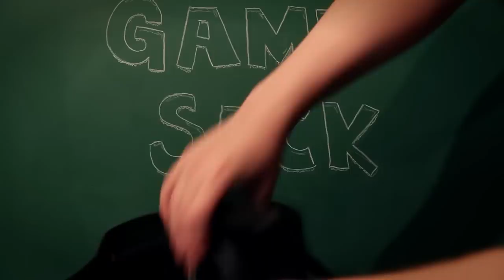The Neo Geo Pocket Color - Review - Game Sack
Episode 131 - Like many other companies, SNK tried to take on the GameBoy in the late 90's with this interesting handlheld. It didn't last long but it was pretty cool while it was around. So let's look at the system and a bunch of games for it!

Merch!

Game Sack Subreddit!